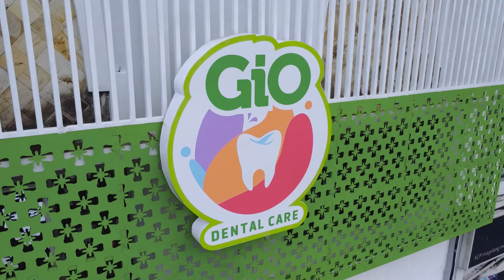Soft Opening GiO Dental Care Magelang Metro Square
Sayang GiO, buat kamu yang berdomisili di Magelang dan Sekitarnya, kini GiO Dental Care sudah buka 2 cabang loh ❤️ cabang yang baru ada di Magelang Metro Square.

Yuk, rawat Gigi kamu bersama GiO Dental Care Magelang Metro Square. dan dapatkan senyum indahmu 😘

Sayang GiO, Ingat Gigi Ingat GiO 🦷